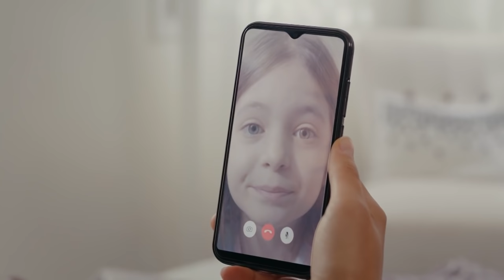Sefirin Kızı | Mavi&Sancar Aşkı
Oyuncu Kadrosu:
Sancar Efeoğlu: Engin Akyürek
Mavi: Tuba Büyüküstün
Bora: Ferit Aktuğ
Yahya: Doğukan Polat
Elvan: Hivda Zizan Alp
Refika: Özlem Çakar Yalçınkaya
Güven: Erdal Küçükkömürcü
Halise: Gonca Cilasun
Müge: Esra Kızıldoğan
Zehra: Cemre Öktem
Kavruk Ömer: Edip Tepeli
Melek: Beren Gençalp
Kahraman: Bülent Şakrak
Ceylan: Gözde Çığacı
Dudu: İlayda Ildır
Necdet: Sami Aksu
Gülsiye: Yağmur Başkurt